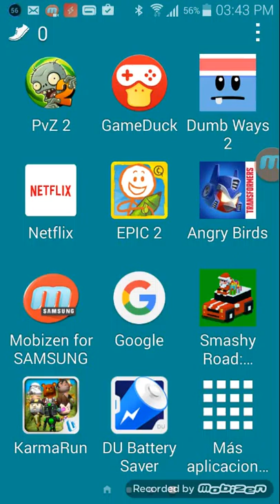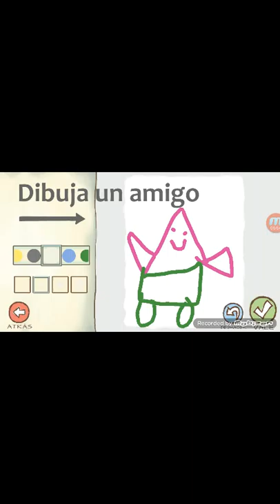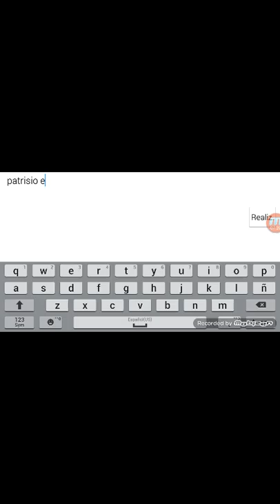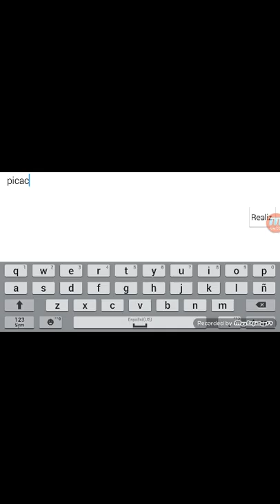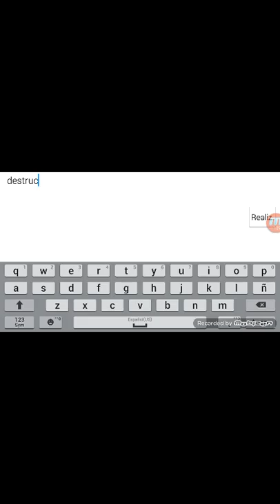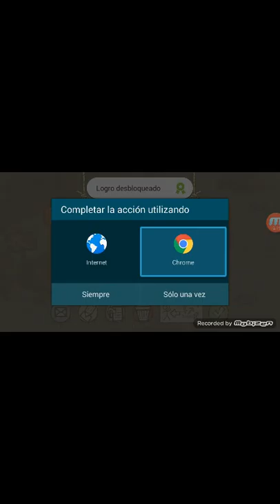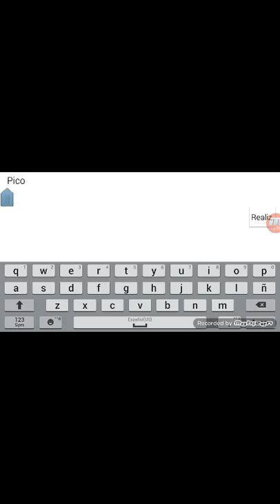Hagamos a Pikachu en Draw a epic Stickman 2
Esta es una aplicacion gratis para Android para dibujar, este dia dibujare al famoso Pikachu. Siganme soy Gary Cornejo alias MinionCraftSV